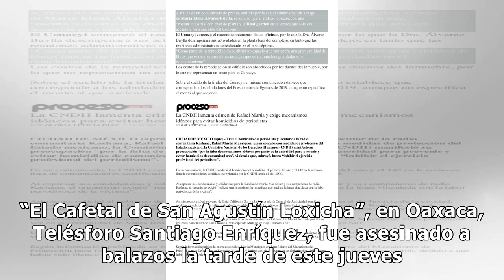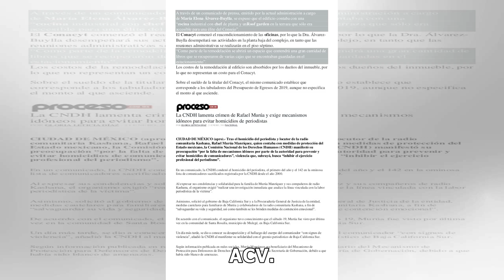CNDH condena asesinato de Telésforo Santiago, locutor de radio comunitaria en Oaxaca